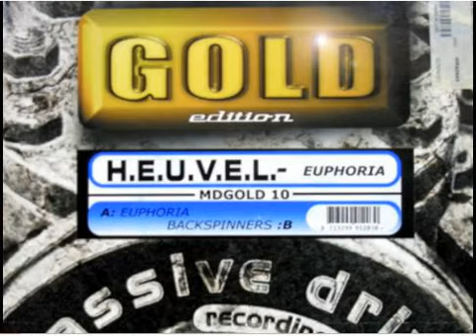H.E.U.V.E.L. - Euphoria (Original mix)-2000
Massive Drive Gold Netherlands